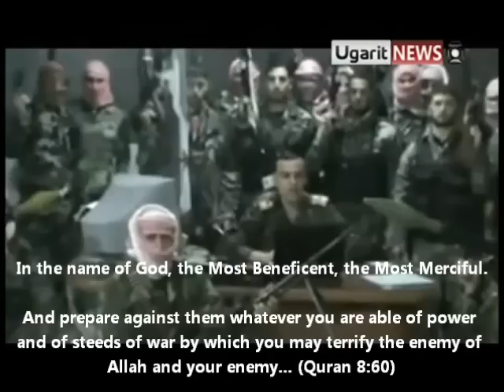The Free Syrian Army forms martyr Abdul-Hakeem's battalion [26 Dec 2011]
The formation of a new battalion (martyr Abdul-Hakeem's battalion) of the Free Syrian Army.